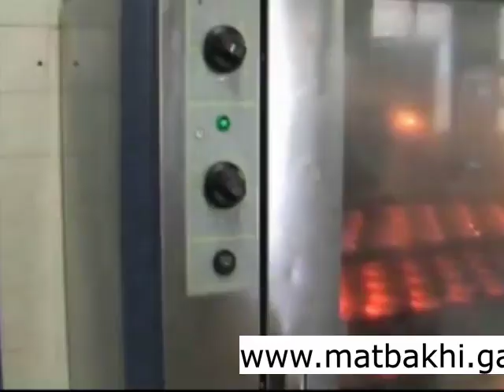comment préparer des macarons professionnels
comment préparer des macarons ?
les macarons a base d'une meringue italienne .
la meringue italienne est la base des macarons .
la méthode de réaliser des macarons .
macarons aux amandes .